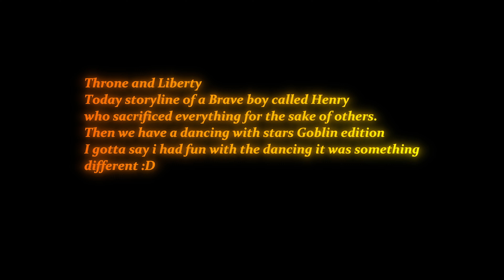throneandliberty ---)) Beserk wolves 😱💀🤫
Today Throne and Liberty we meet Henry a young boy who sacrificed everything to save others. We go dancing with the stars this will be Goblin edition :D